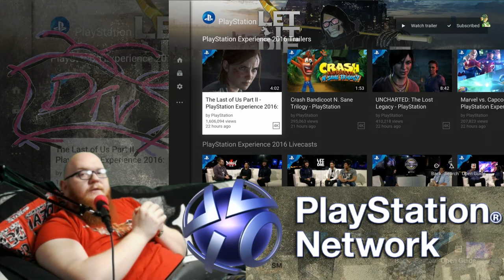HYPETRAIN - Whats good at the Playstation Experiance - DAY 2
PlayStationExperiance Is comign to a close and we have had a lot of Stuff thrown at us to check out. hes a Look at the trailers the showcase glossed over. with a few of my thoughts and expectations for their release in 2017.